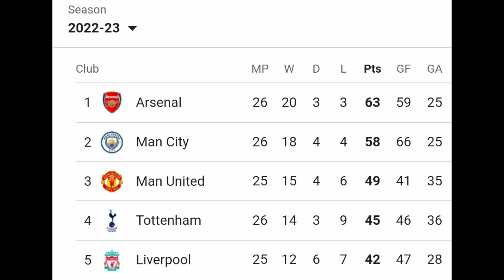Arsenal vs Sporting match preview look ahead ( arsenal europa league )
join me as I give my thought on this weeks action between Arsenal and sporting
arsenal europa league
arsenal match breakdown
arsenal vs sporting
arsenal take on Cristiano Ronaldo old team sporting in an away clash.